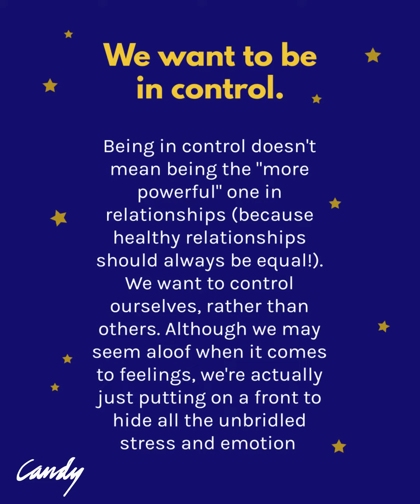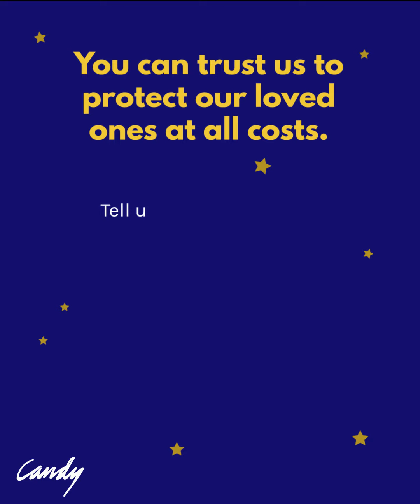7 Ways Scorpios Love Differently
Born between October 23 and November 21? Congrats! You're a Scorpio. As the eighth astrological sign, our element is water, our ruling planets Mars and Pluto. Plus, celebs like Emma Stone, Leonardo Dicaprio, Anne Hathaway, and Ryan Gosling join our club. But more than that, we love differently...